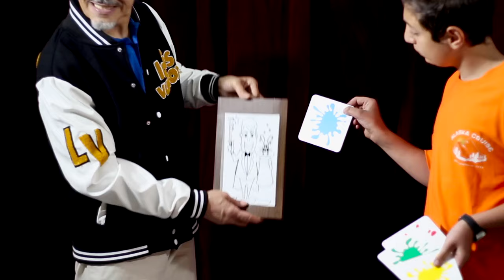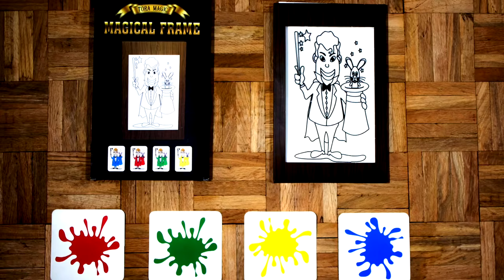Magical Frame - Tora Magic - lepetitmagicien.com